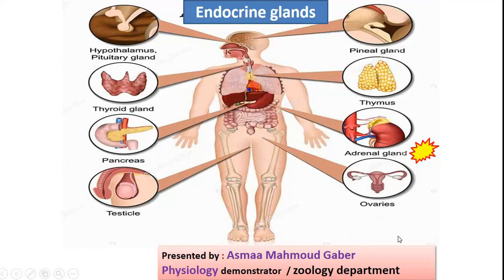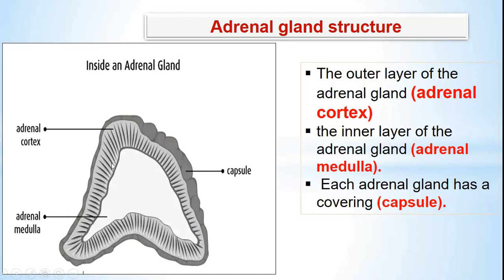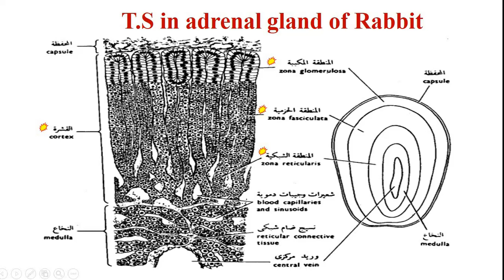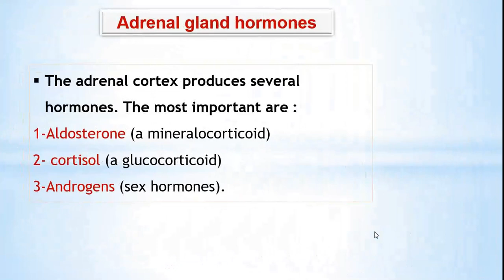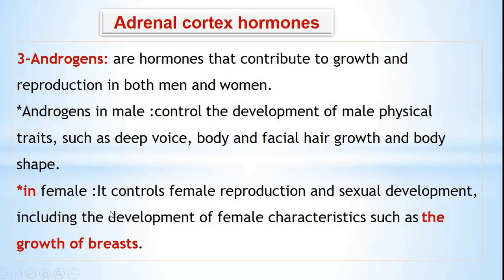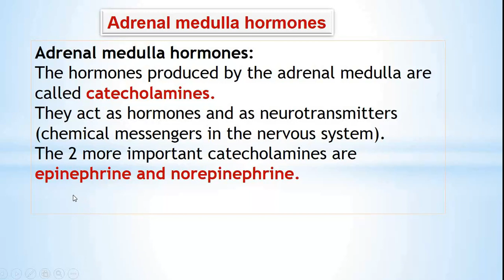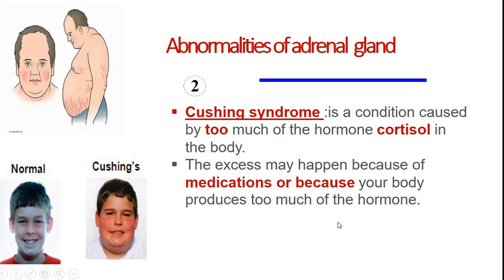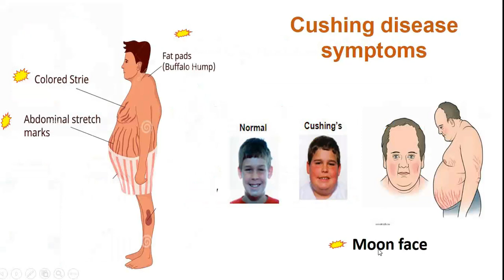Abnormalities of adrenal gland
Adrenal glands, also known as suprarenal glands, are:
small, triangular-shaped glands located on top of both kidneys.
The adrenal cortex produces several hormones. The most important are :
Aldosterone (a mineralocorticoid)
# cortisol (a glucocorticoid)
Androgens (sex hormones).